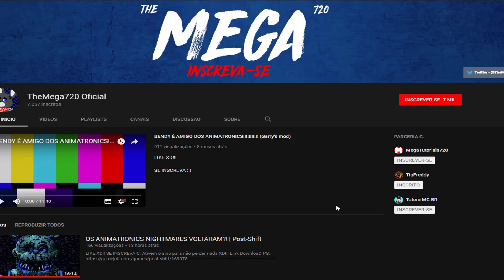FIQUEI SEM ENERGIA!! | Freddy's | PARTE 4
CONFIGURAÇAO DO MEU PC:

10 Gbs de Rams (2 Slots 1x de 2 gbs rams 1x 8 gbs rams)
1Tb De HD